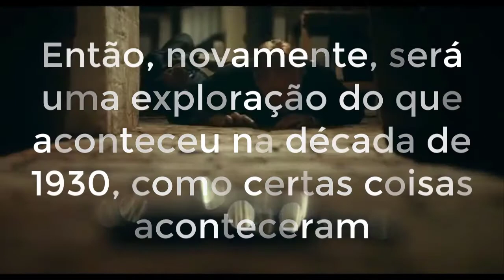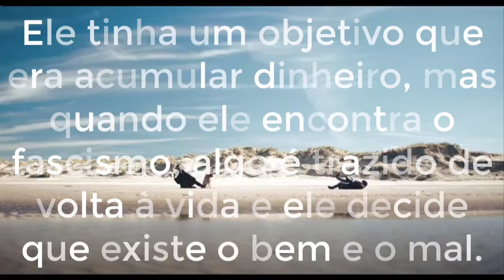Tudo Sobre a 6º Temporada de Peaky Blinders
Peaky Blinders é uma serie de grande sucesso da Netflix. Ao longo das temporadas Peaky Blinders acumulou diversos fãs ao redor do mundo, podemos dizer que acumulou um grande legião de fãs. Peaky Blinders se passa depois da 1 guerra mundial, e acompanha Thomas Shelby, líder de uma gangue inglesa chamada de Peaky Blinders, a qual da o nome a serie. Depois do final chocante da 5 temporasa, os fãs estão curiosos para saber oque ira acontecer na 6 temporada de Peaky Blinders. Então hoje trouxe um video sobre tudo que se sabe sobre a 6 Temporada de Peaky Blinders.